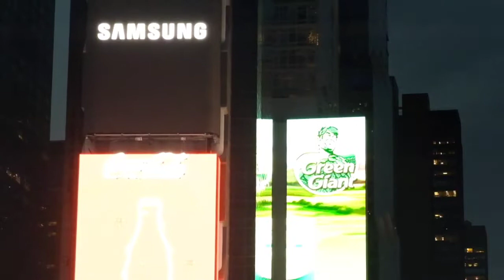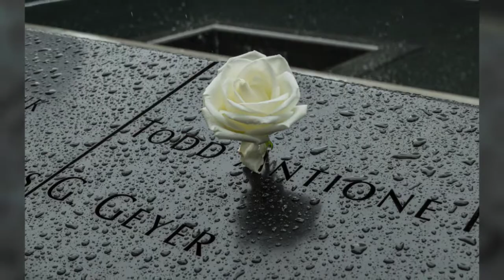Manhattan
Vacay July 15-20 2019